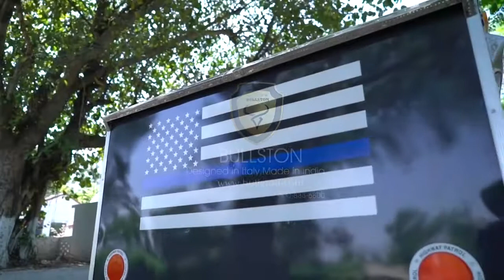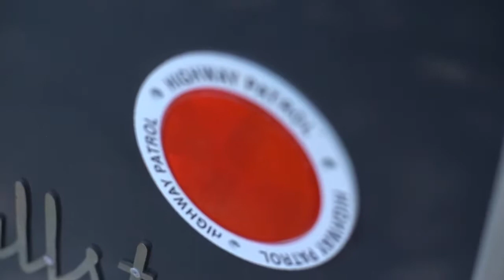bullston dog trailers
world class dog trailers made by bullston trailers.
bullston trailers made in india